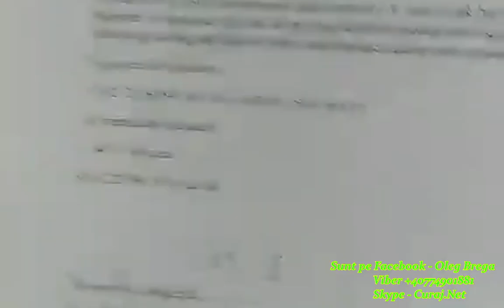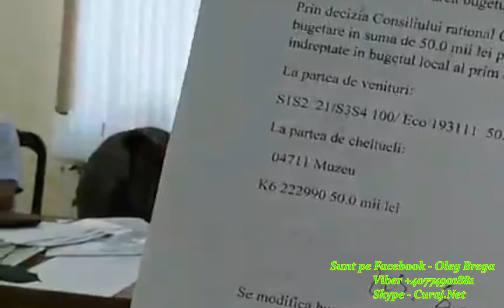Despre ultima ședință a consiliului local Burlacu